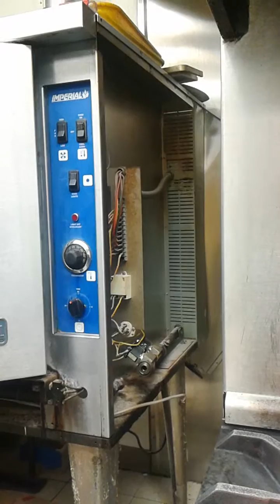Video sara bakery with ben ixchop